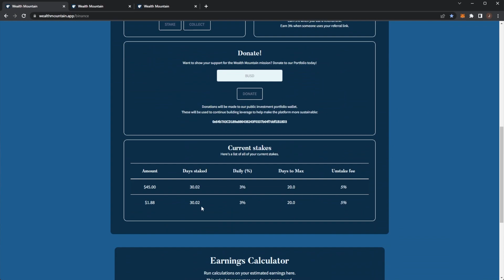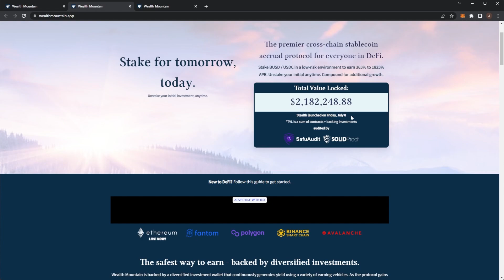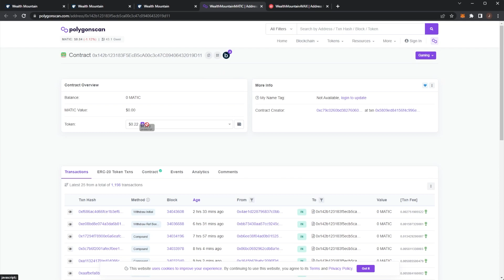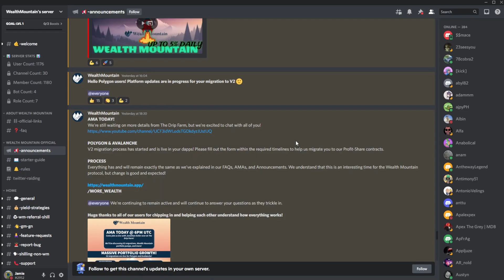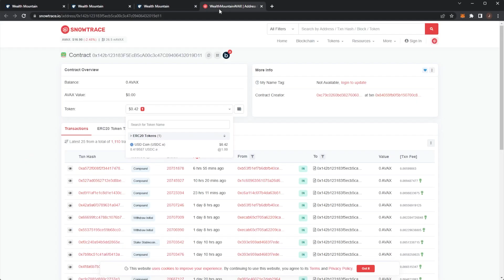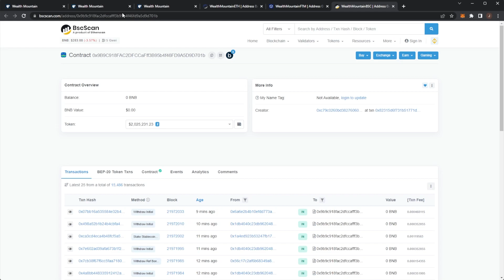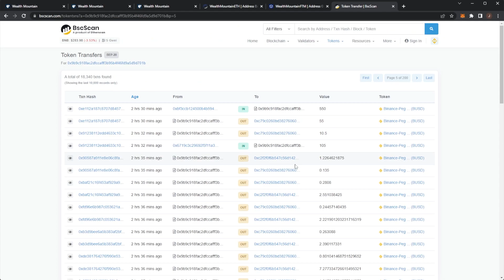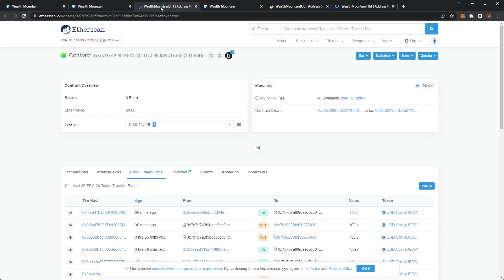Wealth Mountain is Crashing (How Long Will it Last?)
Title: Wealth Mountain is Crashing (How Long Will it Last?)